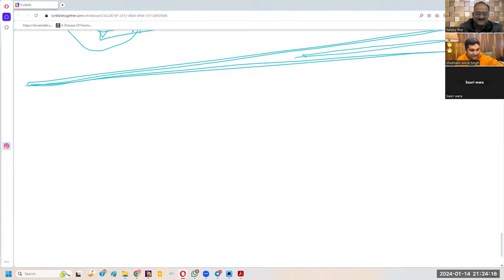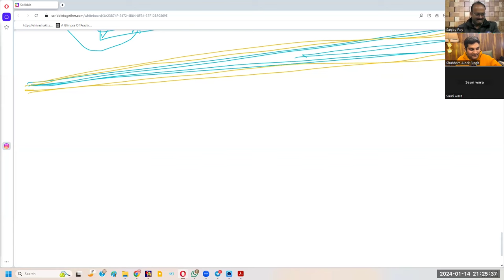Karaka vs Bhava | Shadbal vs Ashtakavarga | Great Horoscope Analysis Astrological Secret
Join the super amazing, full of original Shubham Alock researches 'Ashtakavarga Course'